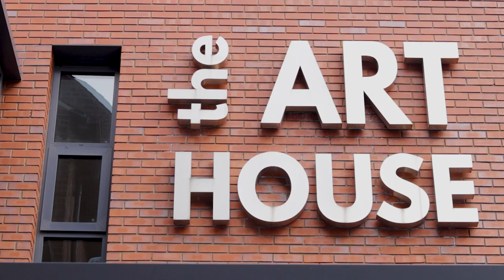Throwing: The Basics of Altering a Cylinder (450g/1lb)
Once you've thrown a straight sided cylinder you have plenty of opportunity to alter it's shape, adding curves and flares that can make a huge difference to its overall look and feel. Here Mike quickly runs through three basic motions for you to start experimenting with.

And don't forget to check us out here!